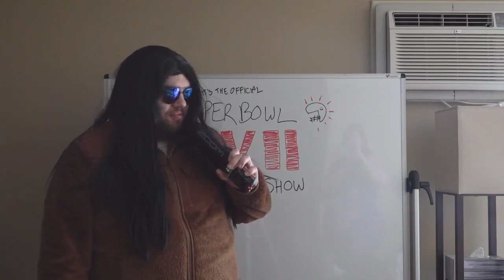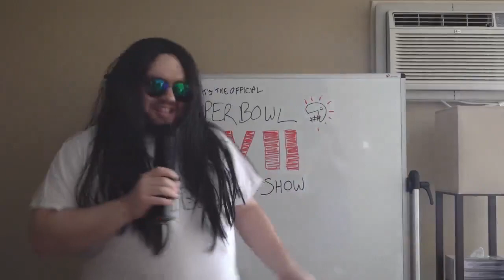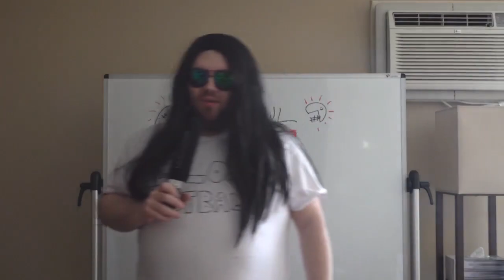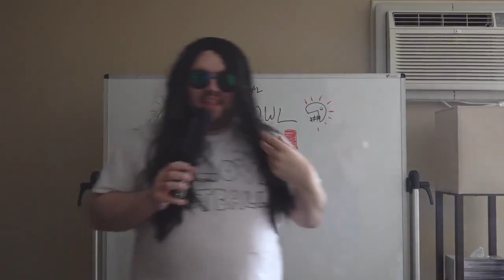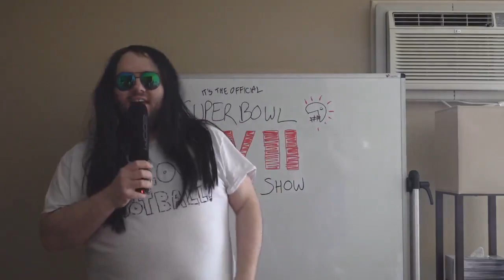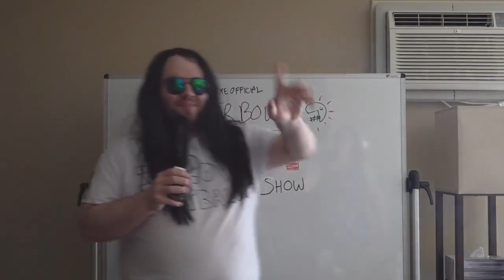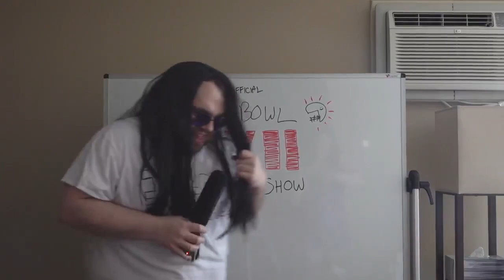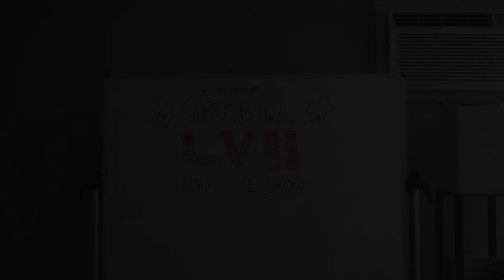Super Bowl LVII Leaked!!! HD-Rip (Full) (02.12.2023)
Watch as I leak the year's big game, including the half-time show!

Broadcasted live on Twitch on Sunday, February 12, 2023.

0:00:00 Pre-Game Chatter
0:06:56 Jackie Football Welcomes You to Super Bowl LVII
0:08:43 Super Bowl LVII Game 1: Minnesota vs San Francisco
0:33:42 Game 1 Wrap-Up
0:35:16 Super Bowl LVII Game 2: Denver vs Washington (First Half)
0:47:54 Super Bowl LVII Halftime Show feat. Big Casey
1:04:30 Super Bowl LVII Game 2: Denver vs Washington (Second Half)
1:16:23 Game 2 Wrap-Up
1:17:55 Super Bowl LVII Game 3: Pac-Man vs Ghosts
1:24:34 Game 3 Wrap-Up/Outro